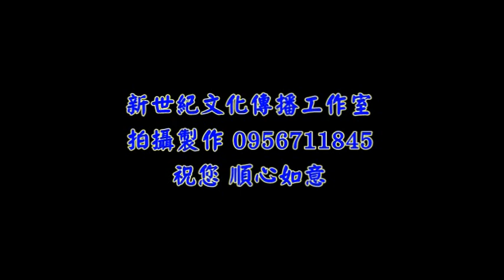1010525蚵子寮通安宮高空電子煙火秀.mpg